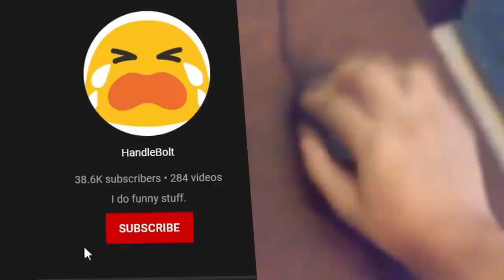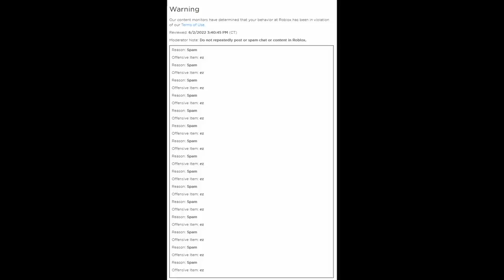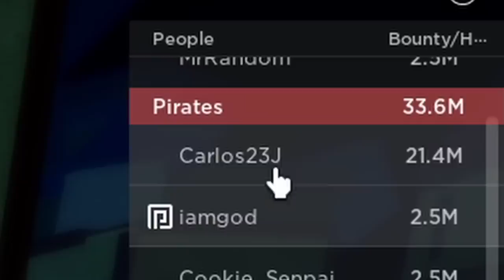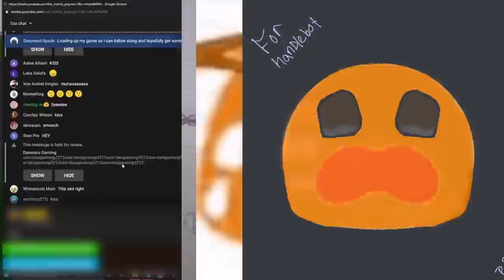I use DOOR to bounty hunting in blox fruit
Bounty Hunting with Door Fruit in blox fruit Roblox